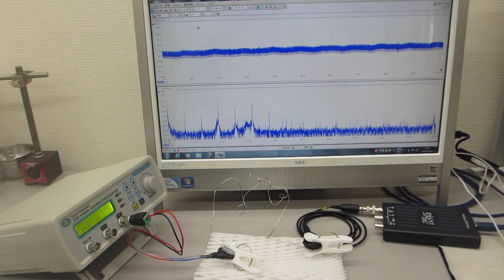メガヘルツの非線形振動現象をコントロールする超音波制御実験